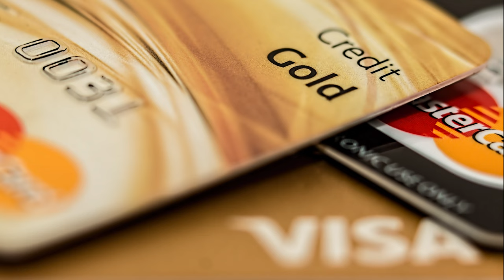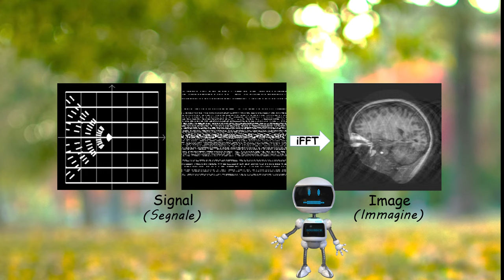Utilizzo della conoscenza a priori per la risonanza magnetica interventistica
Utilizzo della conoscenza a priori per la risonanza magnetica interventistica, introduzione al mio tema di dottorato

Crediti:
Sfondi: MJMickPhotography di Soumick
Grafica: Pixabay e Bing CC